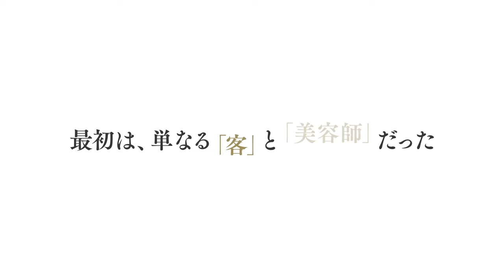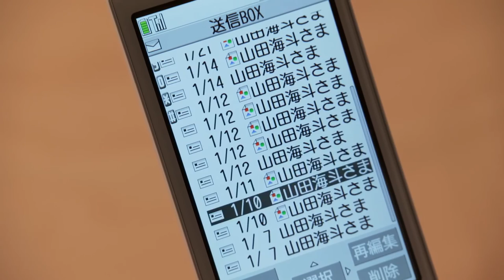【Japan Now（Japan Now）】『だれかの木琴（Somebody's Xylophone）』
私の心にその指が、触れた
ふとした心の隙間に入ってきた美容師の男に、どうしようもなく心が囚われていく、ごく普通の主婦――。常盤貴子、池松壮亮の初共演で贈る、求めあい、ねじれゆく男と女のサスペンス。

An ordinary married woman is getting caught up with her hairstylist. Takako Tokiwa and Sosuke Ikematsu acted together for the first time in this suspense drama of twisted relationship.

・部門：Japan Now（Japan Now）
・ヒューマンドラマ/サスペンス
・製作国：日本（Japan）
・使用言語：日本語（Japanese）
・製作年：2016
・上映分数：112mm